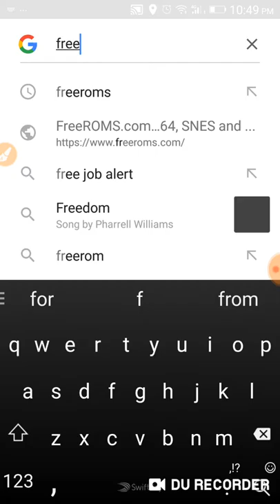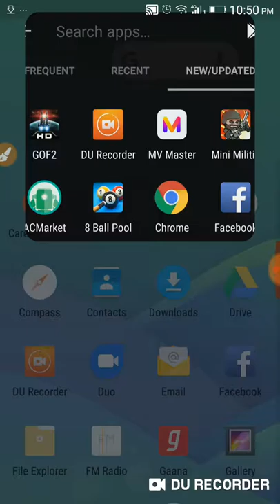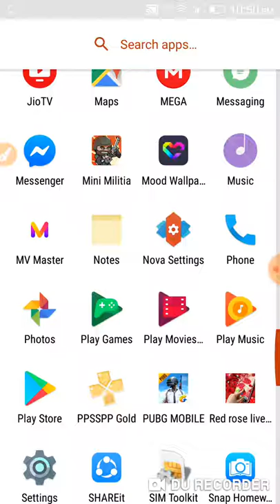How to download any psp game free by saksham technical in hindi